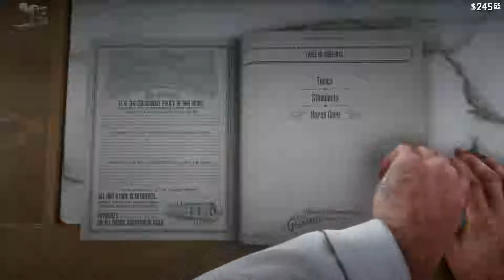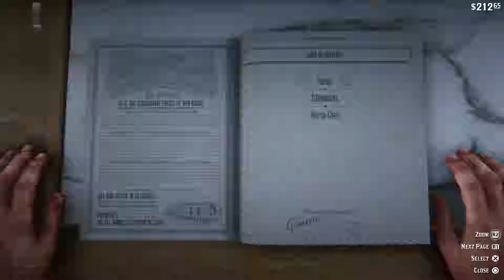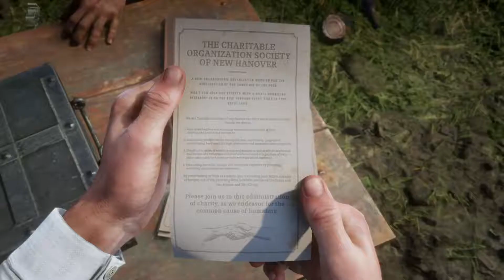[P7] Red Dead Redemption 2 Campaign - Americans At Rest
Red Dead Redemption 1 is on my list of top 10 games of ALL TIME!  So of course when Red Dead 2 was announced, SUPER EXCITED!  Took a little time to get used to and change up the controls a little to get comfortable, but am hooked already!!

(By becoming a patron, you are helping with the cost of games, new consoles, hardware and software needed)